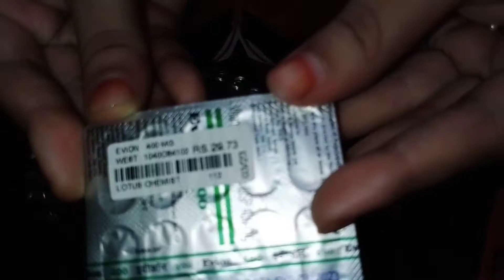over night brightening challenge||effective result||DIY m shocked 😲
heyyyy everyone I hope you all are safe and sound at home

today's video is all about facial over night challenge m shocked with this amazing result

if you like this video so do

diy facial hair removal mask naturally & permanently at home,